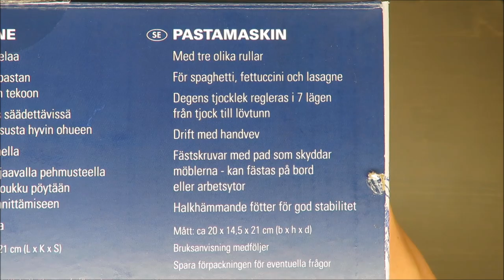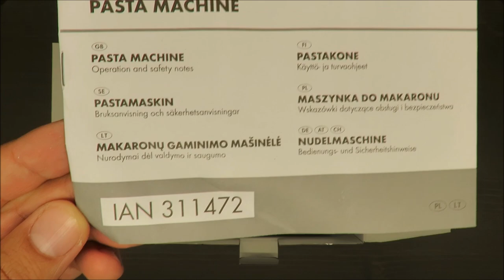Ernesto Pasta Machine UNBOXING (Lidl 7 dough thicknesses)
IAN: 311472

Features
Pasta Machine
Includes three different rollers
For making spaghetti, fettuccine and lasagne sheets
7 dough thicknesses from thick to wafer thin
Crank operated
Screw hook with furniture-friendly pad for securing to tables or worktops
Non-slip feet for extra stability